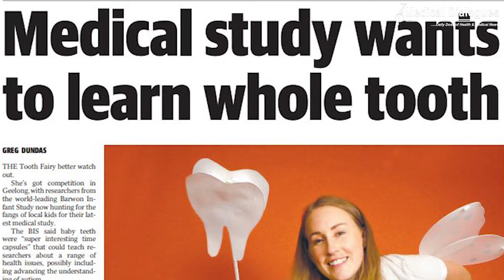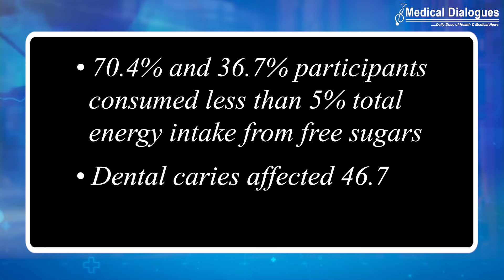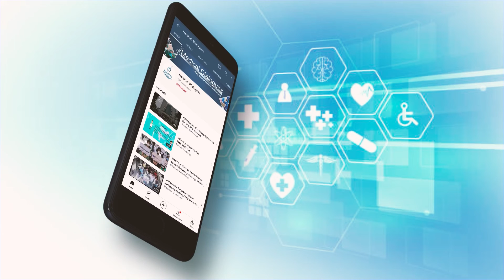Dietary free sugar intake Helpful in reducing dental caries?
Sugar and candies are the most favourite snack for kids, they are pampered with candies, toffies, chocolates and cakes whose major composition is sugar. And we know for the fact that sugar is extremely bad for teeth leading to cavities and gum infections in children. So what is the solution for this?